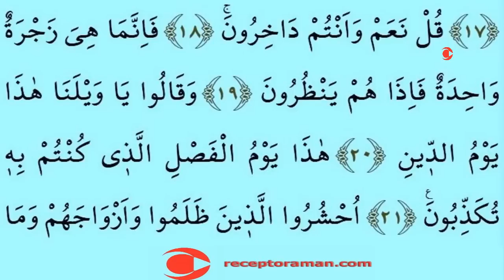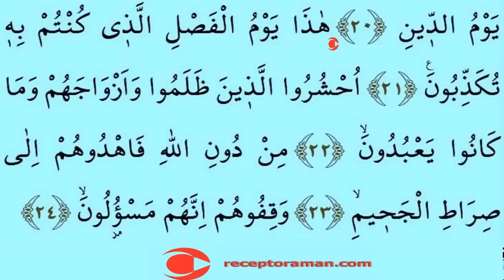Kuran 445. sayfa - Saffat suresi 1. sayfa - en yavaş okuyuşla 23. cüz 445. sayfa - en yavaş hatim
En yavaş okuyuşla Kuranı Kerim 23. cüz 445. sayfa. Saffat suresi 1. sayfa. Yeni öğrenenler için en yavaş okuyuşla tecvitli kuran hatmi ve en yavaş okuyuşla kuran mukabelesi.
Kuranı Kerim 445. sayfa 23. cüz yeni öğrenenler için çok yavaş okuyuşla tecvitli en yavaş kuran hatmi ve mukabelesi.